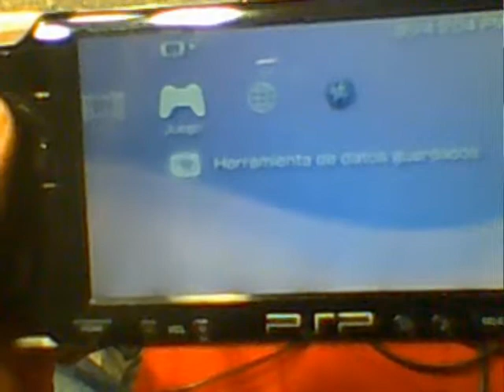ML 46782160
Video Migrado